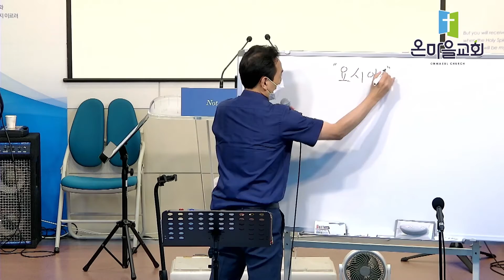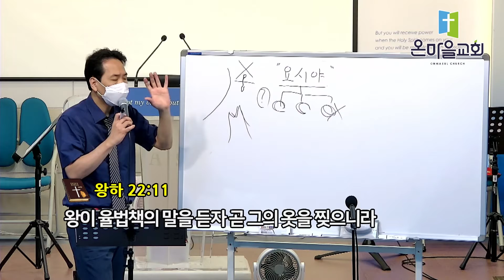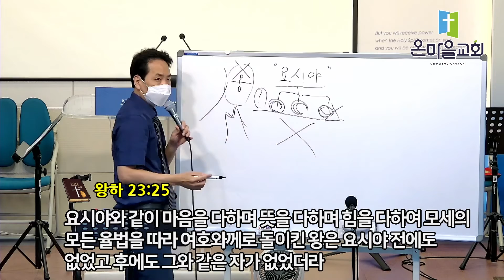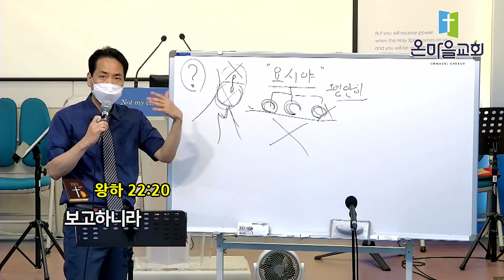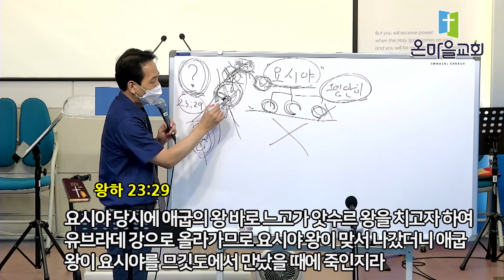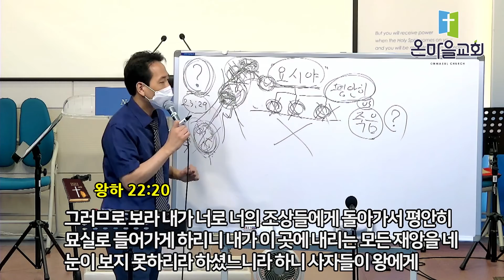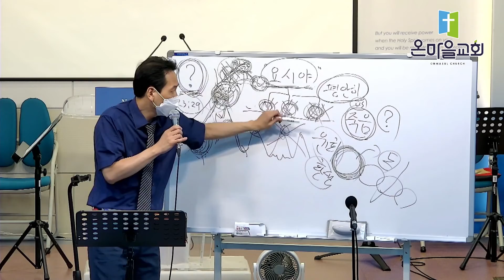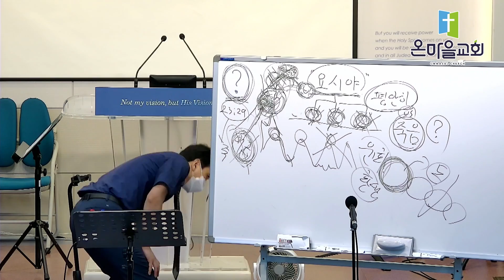2022 08 21 청년예배